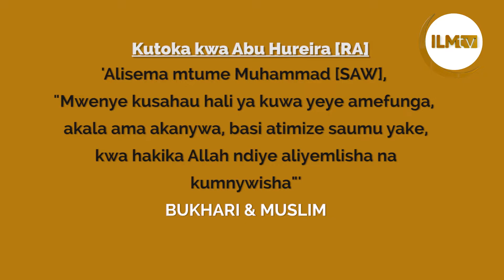Hadith Ramadan | EP 4 | Hukumu ya Mfungaji| SHEIKH SHARIF ALI HASSAN